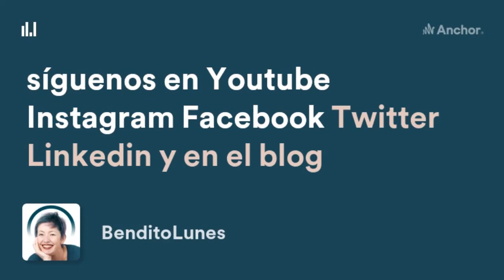episodio 7: TAMBIÉN SUBE LA MAREA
¿Reconoces la tuya? Reflexiones desde la orilla 🌊